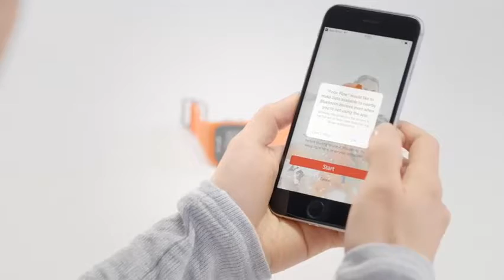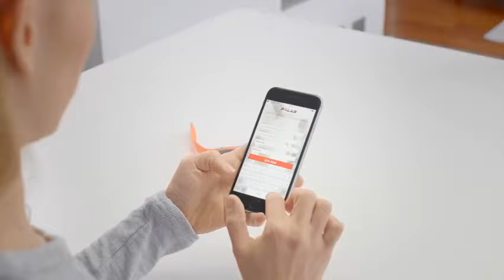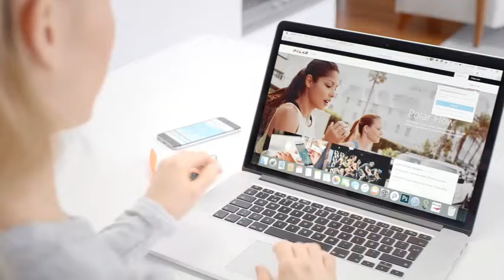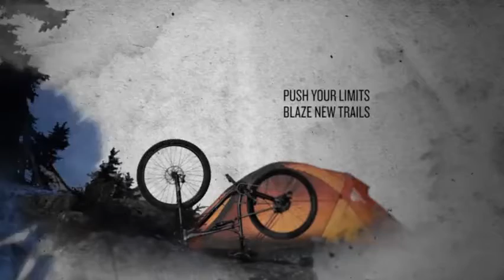Top 5 GPS Watches You Can Buy in 2019 From Amazon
Check the Best Prices:

1. Garmin Forerunner 35; Easy-to-Use GPS Running Watch, Black

2. Garmin Forerunner 245, GPS Running Smartwatch with Advanced Dynamics, Slate Gray

3. SUUNTO 5 Multisport GPS Watch with Wrist-Based Heart Rate Sensor

4. Garmin Forerunner 645 Music, GPS Running Watch with Pay Contactless Payments, Wrist-Based Heart Rate and Music, Cerise

5. Garmin Forerunner 45s, 39MM Easy-to-Use GPS Running Watch with Garmin Coach Free Training Plan Support, White

Prime Day 2019: The Best Smartwatch Deals on Amazon. Apple Watch Series 3. Apple. Garmin Fenix 5X. Garmin. Garmin vivoactive 3. Garmin. Fitbit Inspire. Fitbit. Our Top Picks. Most Popular: Garmin Forerunner 45. Buy on Amazon. Best Overall: Garmin Forerunner 35. Courtesy of Amazon. Best Budget: Amazfit Bip Smartwatch. Buy on Amazon. Best Design: Polar V800 GPS Sports Watch. Buy on AmazonBuy on JetBuy on Walmart. Best for Music: Garmin Vivoactive 3 Music. Buy on Amazon. Browse Garmin watches, activity trackers, GPS, running devices, and more at activities, then shop online some of the best fitness gadgets from the house of Garmin. Garmin Fenix 5 Sapphire Multisport Watch, 47 mm (Black with Black Band)  Amazon India brings to you a wide collection of sports and fitness gears like   Make mobile payments with ease, right from your watch, and with more than 15 preloaded sports apps -you can choose how you like to get fit. Built-in GPS lets   Check out Garmin 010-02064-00 Instinct, Rugged Outdoor Watch with GPS, GLONASS Heart Rate Monitoring and 3-axis Compass (Graphite Black) reviews, ratings, Bank Offer (2): Get 5% cashback on a minimum purchase of Rs 2000 with When you can rely on Instinct, the world can rely on you. 3 February 2019.  Check out Garmin Forerunner 35 Rubber Watch (Black) reviews, ratings, specifications and more at Amazon.in. Have one to sell? . Bank Offer (2): Get 5% cashback on a minimum purchase of Rs 2000 with HDFC Bank Debit Cards Easy-to-use GPS running watch with wrist-based Heart rate. 17 January 2019.  Amazon.in: Buy Garmin Forerunner 645M GPS Running Watch, Medium Battery life5: up to 7 days in smartwatch mode; 5 hours in GPS mode with  Amazon Bestsellers Rank, #42,031 in Sports, Fitness & Outdoors (See Top  Let Forerunner 645 Music measure crucial running metrics that you can use to 6 April 2019. Online shopping from a great selection at Watches Store.  Get it by Friday, September 13. Find the top 100 most popular items in Amazon Electronics Best Sellers. Garmin Forerunner 35; Easy-to-Use GPS Running Watch, Black. 4.2 out of 5 stars